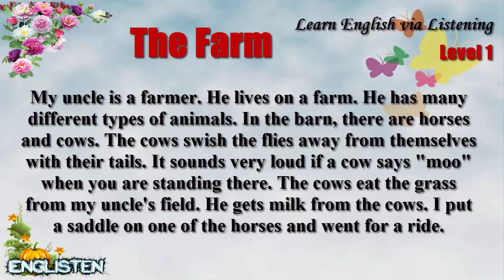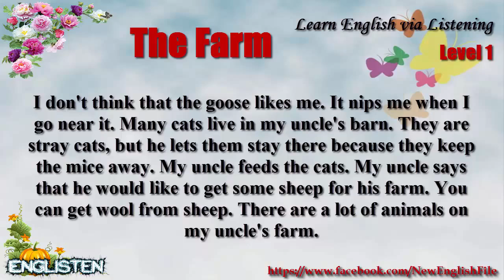Learn English via Listening Level 1 Unit 34 The Farm